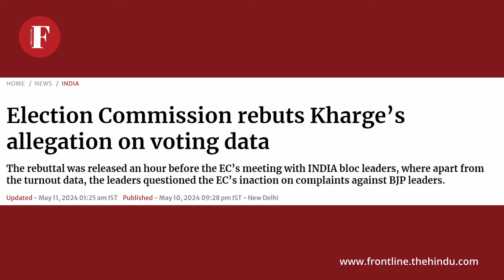Election Commission of India: Neither free nor fair?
Four phases of the Lok Sabha elections are over now. Only three remain. As we await the start of the critical fifth phase, it's hard to ignore the serious allegations that have tarnished the Election Commission of India, an institution once lauded for its impartiality in conducting free and fair elections in the world’s largest democracy.